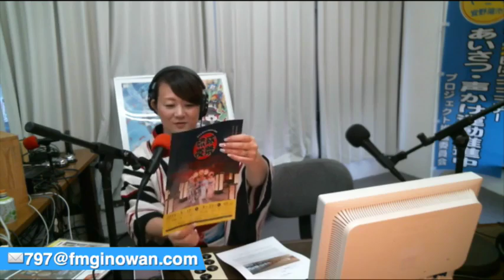ゆんたくニヘーデービル＠2018/8/29